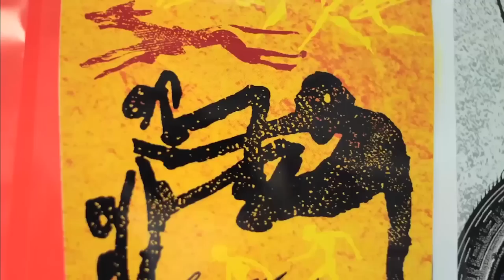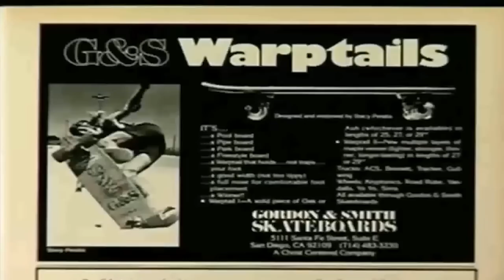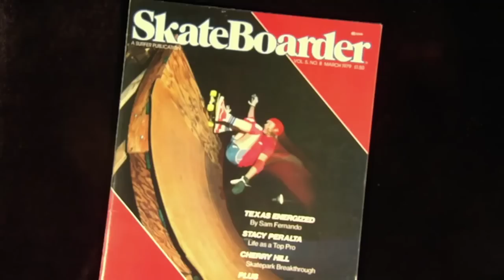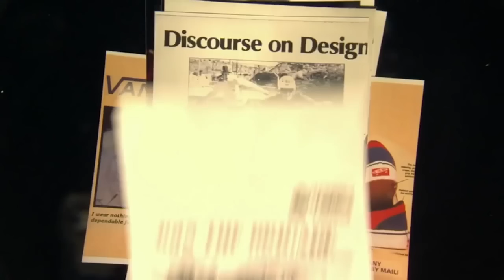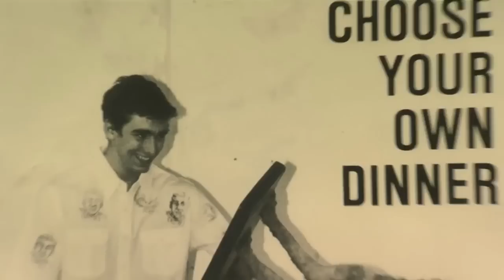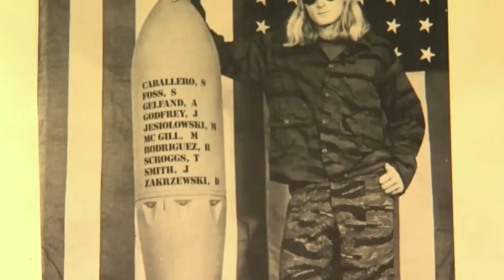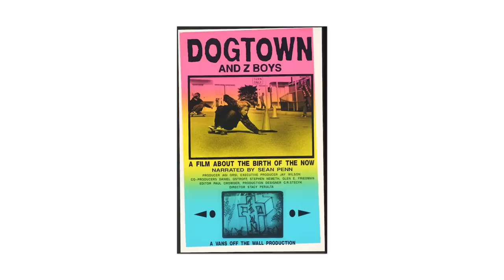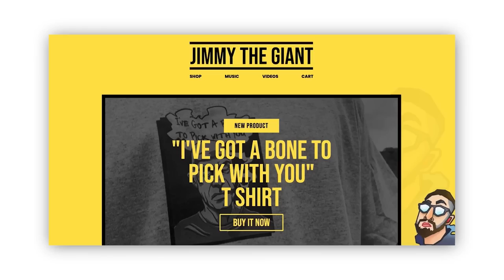The Legendary Skater you've never heard of....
Anker Nano Pro: Charge it Fast, Make it Last

Whilst many see Tony Hawk as the man who pushed skateboarding to the mainstream, there was one man quietly working away in the background to help make it happen... In today's video we will explore the genius that is Stacey Peralta.

👉The Parkour Bucket List Poster OUT NOW! (Global shipping): -